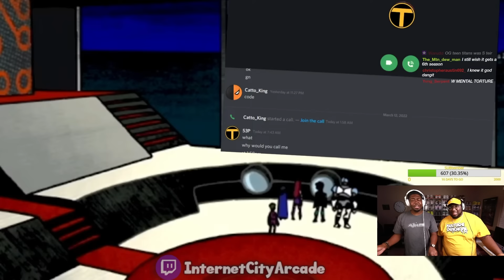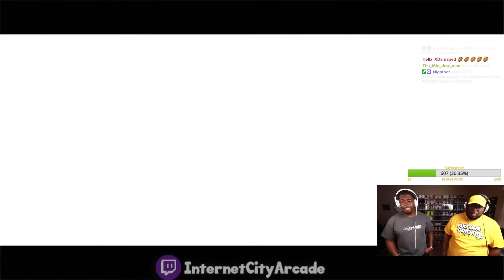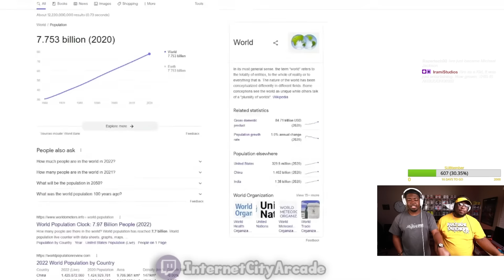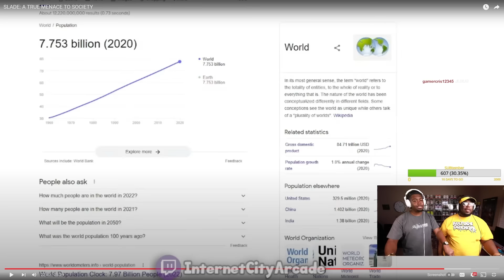SLADE WILSON is built DIFFERENT!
Today we're reacting to SLADE: A TRUE MENACE TO SOCIETY by @Cj_DaChamp .